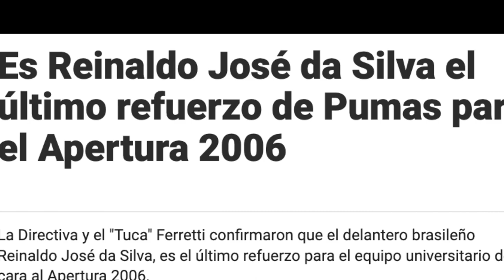8 Jugadores que nadie recuerda con los Pumas de la UNAM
En este capítulo hacemos una recopilación de los futbolistas no recordados que jugaron con los Pumas de la UNAM. Algunos parecían tener grandes cualidades, pero otros fueron auténticos fiascos dentro del campo.

Desde uno que venía de la tercera división del futbol de Argentina hasta uno que fue compañero de Ronaldinho en el PSG, pero que en Pumas decepcionó. Desde defensores hasta delanteros, en este video se rememora a los futbolistas olvidados en Pumas.

En esta historia conocerás incluso a Mike Sorber, quien después de haber jugado el Mundial de Estados Unidos 1994 debutó profesionalmente con el Club Universidad. Dejó buenas sensaciones, pero hay otros casos muy opuestos como Reinaldo Da Silva, quien venia del Gremio con cualidades interesantes pero en México fracasó.

ESCUCHA EN AMAZON MUSIC